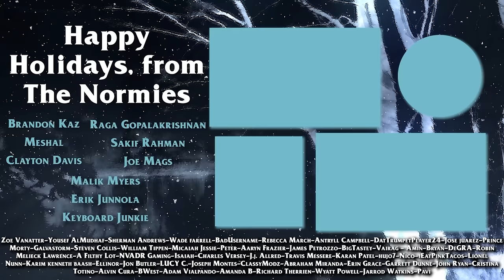Sardar Udham - Group Reaction